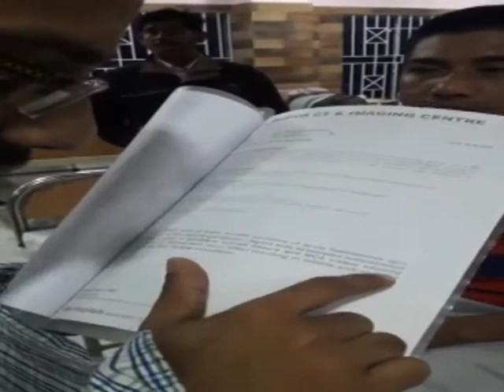Patient with paraplegic case and suffering from severe pain